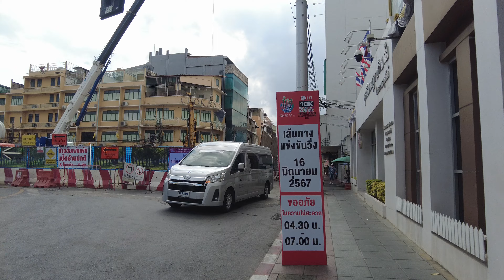🇹🇭4K｜Bangkok Khaosan area tour! Walking in Phra Sumen Rd to Bowon Niwet Rd.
Welcome to Bangkok Khaosan tour! This time is Bowon Niwet Rd (บวรนิเวศ)!
Phra Sumen Rd, Wat Bowon Niwet, Phra Nakhon, Bangkok 10200 タイ